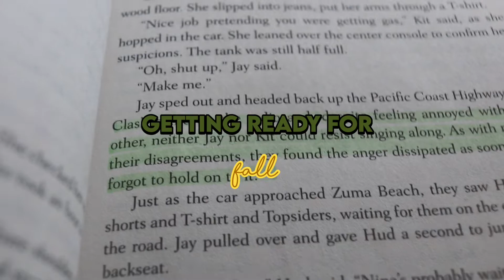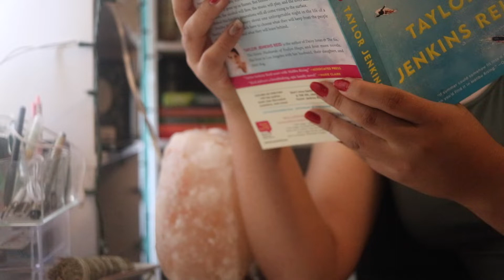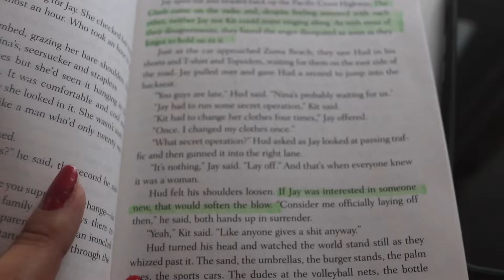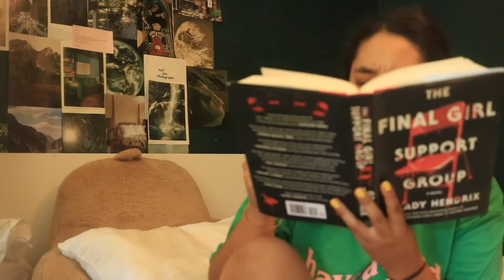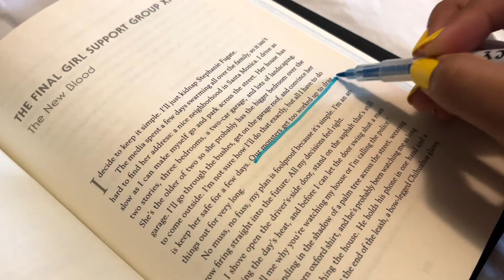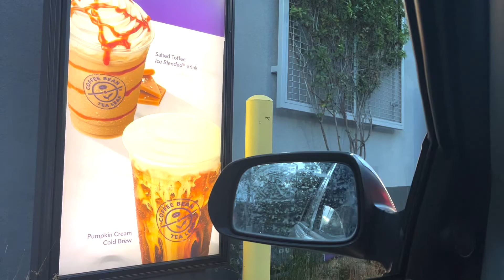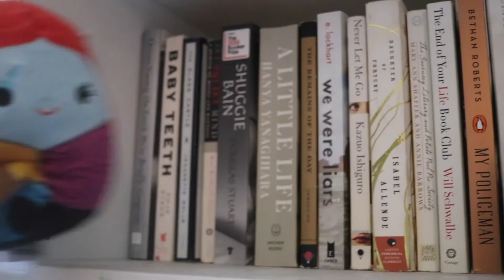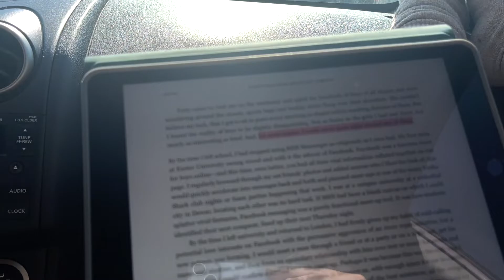Getting ready for Fall // coffee runs, fall shopping + rain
Read a couple of books, go on coffee runs, first rain of the month, make matcha, watch movies.